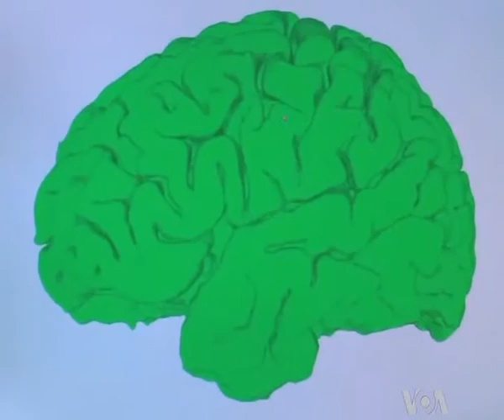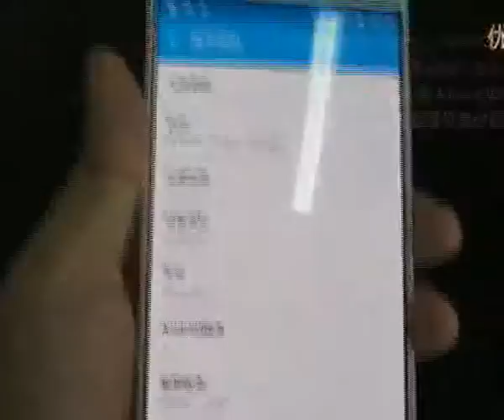Misterele memoriei, decriptate! O descoperire revolutionara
Cercetătorii de la Universitatea California din Los Angeles au elucidat unul dintre misterele creierului – modul in care functioneaza amintirile. Potrivit specialistilor, acest lucru va permite dezvoltarea unor solutii medicale menite a ne inbunatati fundamental memoria.Detalii, dar si alte stiri din lumea stiintei si tehnologiei, aflati din rubrica Gadget Show, realizata de GadgetReport.ro si difuzata astazi la Realitatea TV